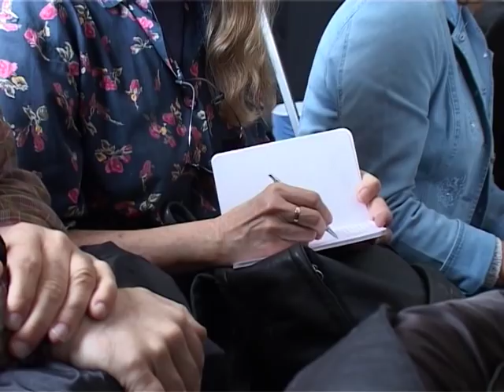Е.Б.Пастернак: Духовное преодоление смерти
Выступление Евгения Борисовича Пастернака 26 августа 2009 г. на 4 семинаре переводчиков русской художественной литературы в Ясной Поляне. Видеозапись С.Красавина.
Live recording of Evgeny Pasternak speaking on the 4th International Seminar of Russian Literature Translators at 26/08/2009 in Yasnaya Polyana.